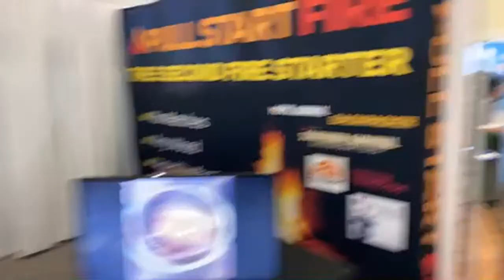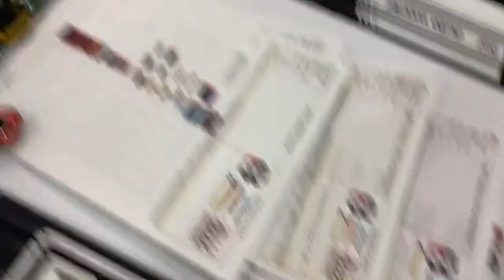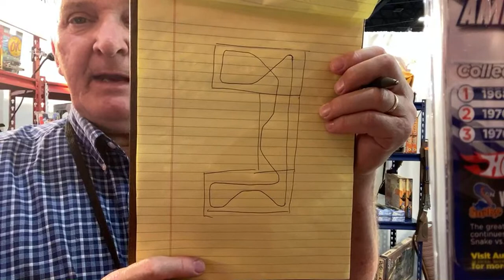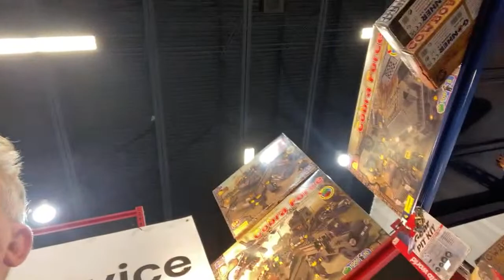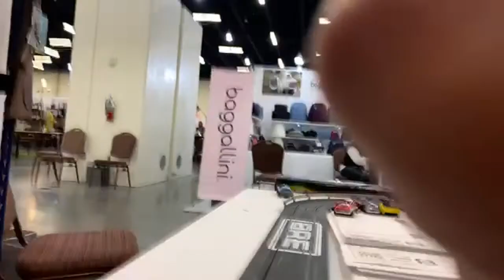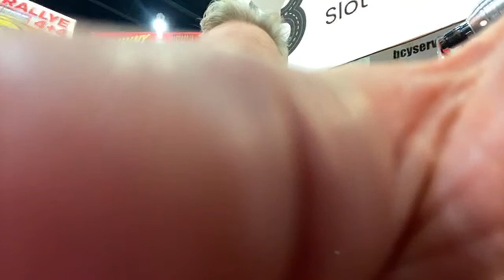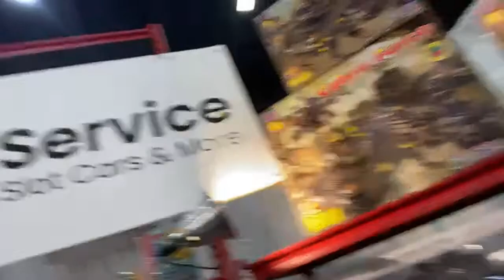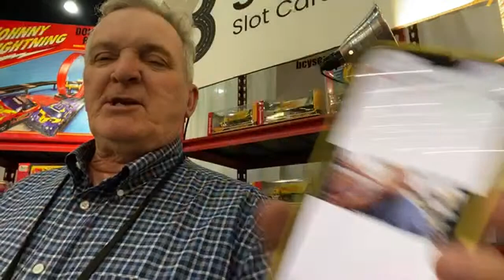Wednesday - Smoky Mountain Gift Show Day 2: Let's Explore Together!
Day 2 of the Smoky Mountain Gift Show is here, and we're excited to bring you even more treasures from this fantastic event! Bryan will be your guide as we explore the latest and greatest in the world of gifts and collectibles. Join us for a second day of discovery, even if you can't make it to the show in person. The fun continues, and we're thrilled to share it with you!